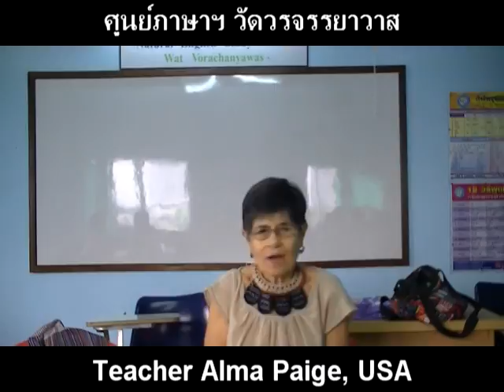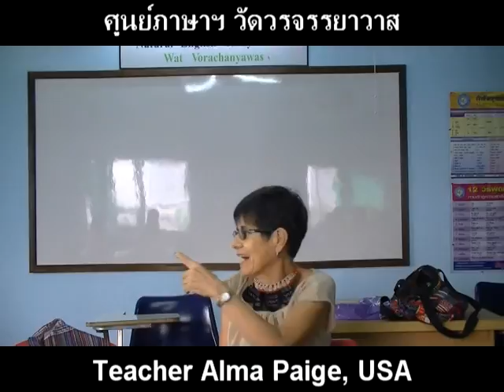suraphet 323 English Teaching Teacher Alma v.26 disc 14.mpg